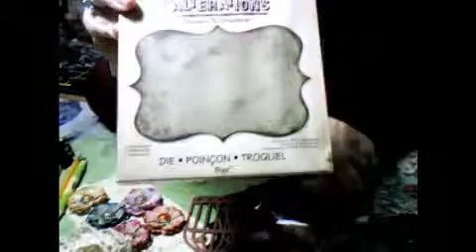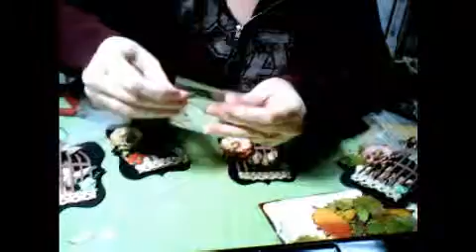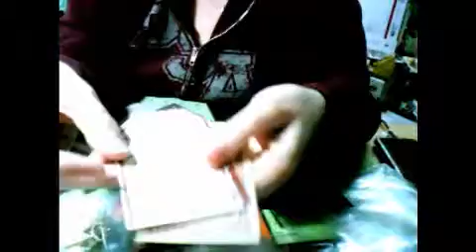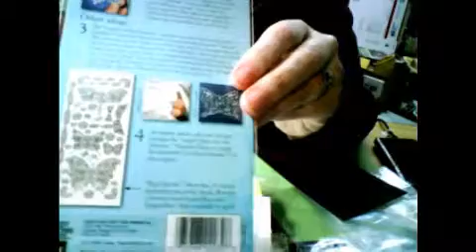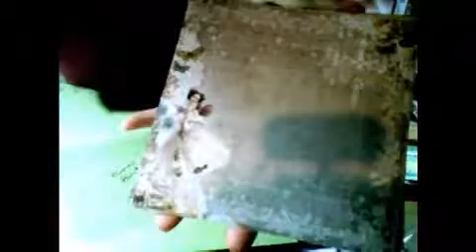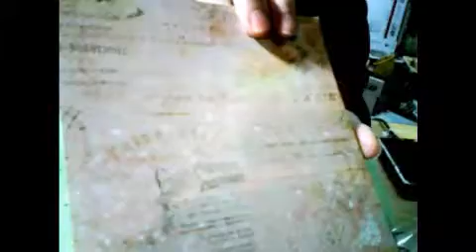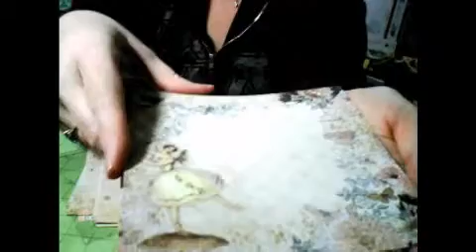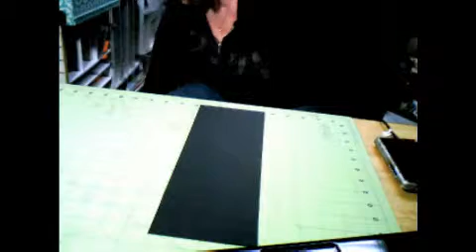Gerriann's scrapbooking show